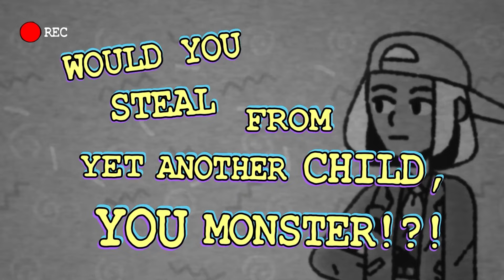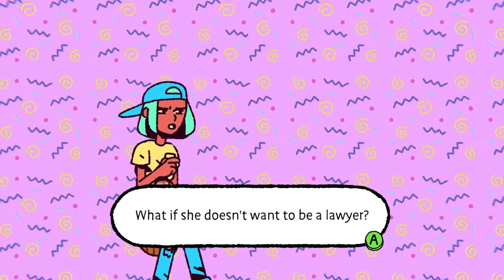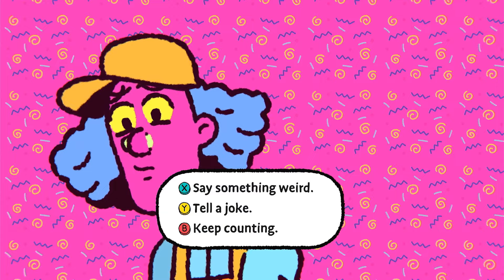The Big Con مراجعة وتقييم لعبة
السلام عليكم
في هذا الفيديو سوف اشارككم برأي في لعبة
The Big Con
لعبة مغامرات قصصية نلعب فيها بشخصية اليسون الطفلة المراهقة في فترة التسعينات التي تكتشف ان محل والدتها لتأجير الاشرطة معرض للاغلاق بسبب تراكم الديون
تنطلق اليسون في مغامرة مليانة بالسرقة والنصب والاحتيال من اجل تجميع المال بشكل سريع لانقاد محل والدتها
تعالو  معي نشوف هل هاي اللعبة تستحق وقتنا ام لأ